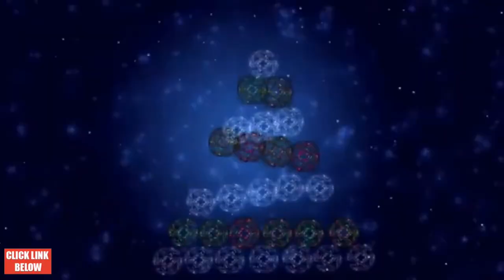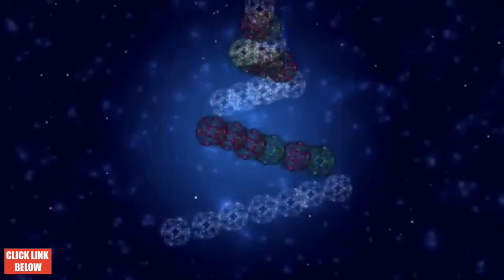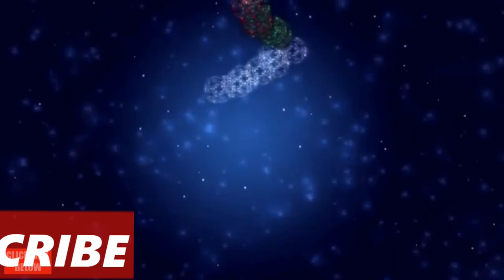CHRISTMAS INSTRUMENTAL RELAXING MUSIC WITH CHRISTMAS BACKGROUND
Enjoy Calm music for Meditation, Relax, Study, Read, Spa and Sleeping

❤️ We upload a new song almost every day

Songs For Sleep: Sleep Music, Water Sounds, Relaxing Music, Meditation Music.

Song for sleep: relaxing piano music romantic music beautiful relaxing music sleep music.

Our Songs For Sleep can be used for relaxing, calm, cooking, baking, at work and to wake up.

This relaxing music best suited for study, sleep, cooking, like dinner music or background music, romantic music, relaxation music or like music for stress relief.
Let the beautiful, soothing and inspirational music help you relax!

~ Video Schedule ~

Relax Music Studio CHANNEL for Meditation, Relax, Study, Read, Spa and Sleeping.